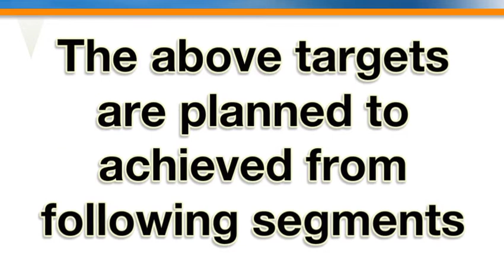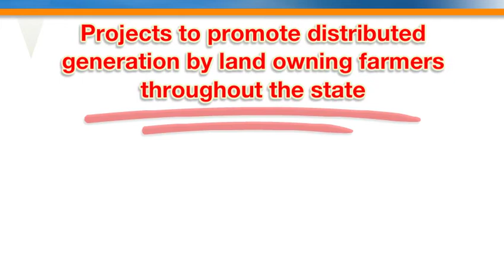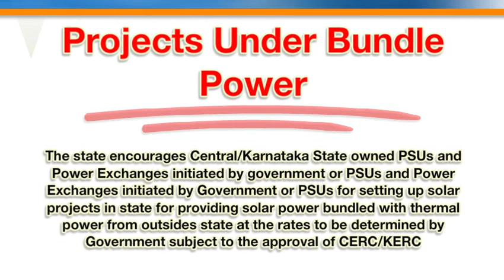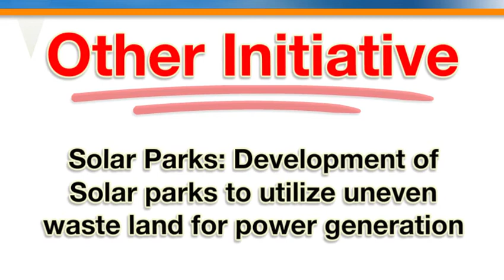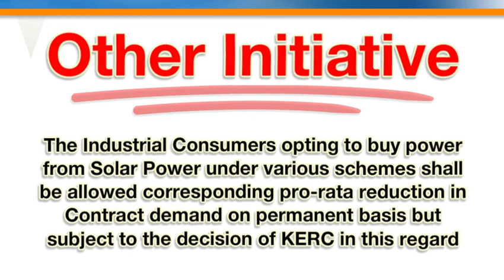Karnataka Solar Power Policy 2014-2021